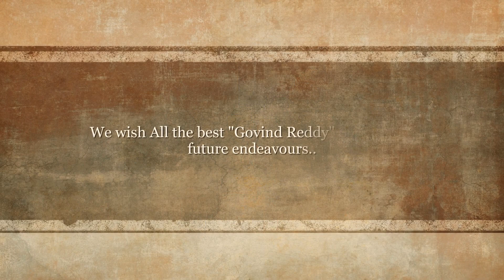Tribute to SPB Sir by Sri Indu College of Education, Vanasthalipuram.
Invitation Video for Govind Reddy Sir on behalf of Sri Indu College of Education by All Student-Teachers

special thanks to Bhavani (Student-Teacher of Sri Indu College of Education Vanasthalipuram)